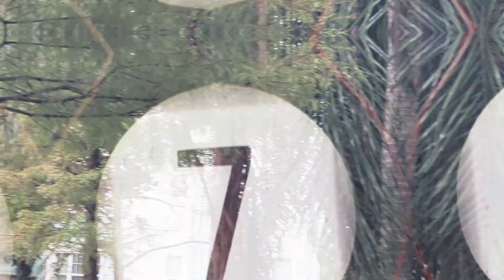Milton, Orlando, antes, mientras y después